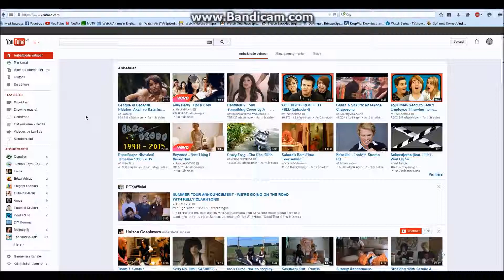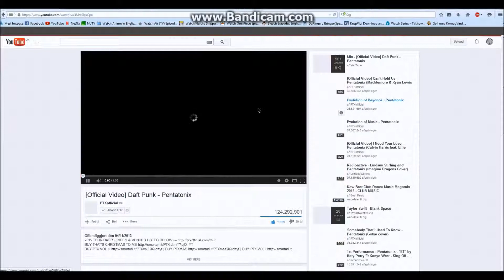How to: Get video and audio from youtube! |FOR FREE